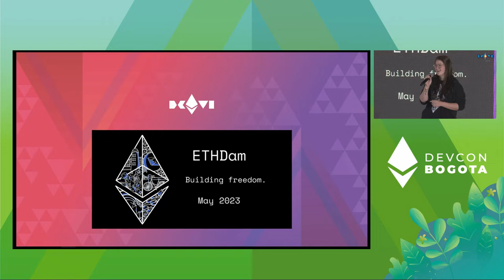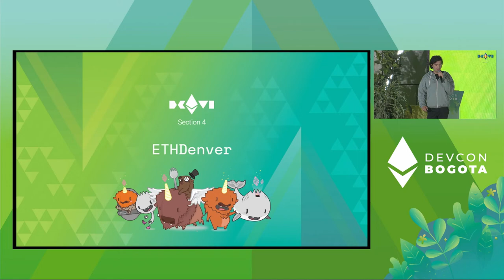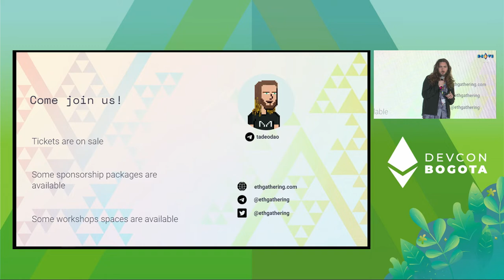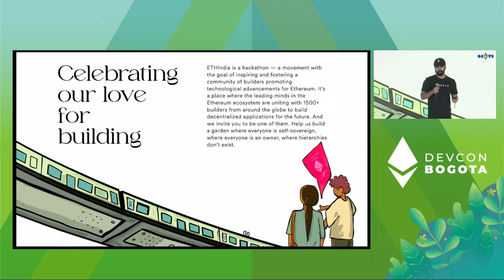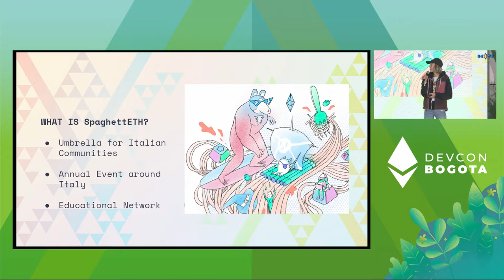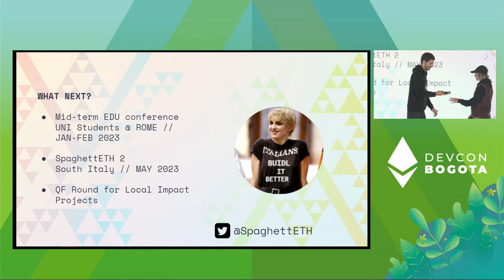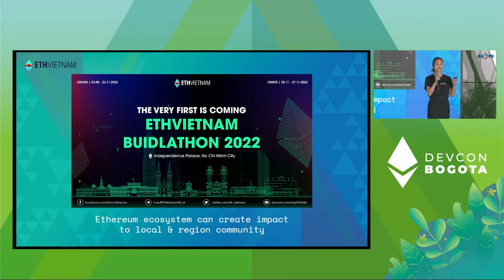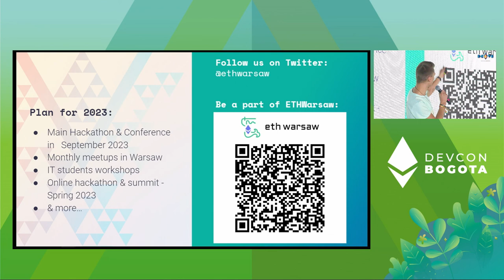Ethereum Event Showcase by Juan David Reyes | Devcon Bogotá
tbd

Speaker(s): Juan David Reyes
Skill level: Beginner
Track: Opportunity & Global Impact